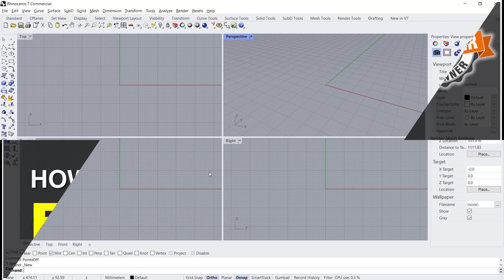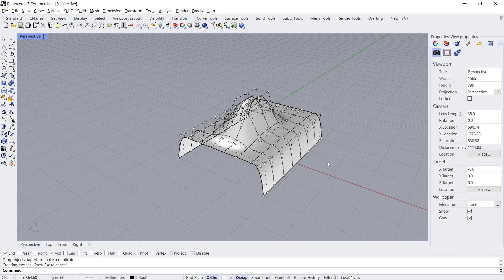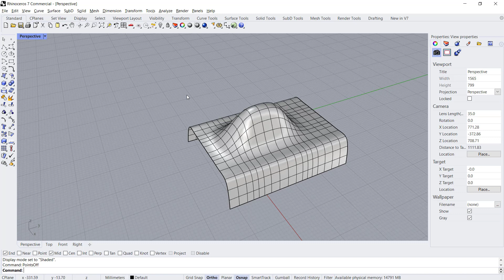Rhino How To Edit Surface Tutorial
Learn rhinoceros basic tutorial for beginner how to edit surface fast and easy